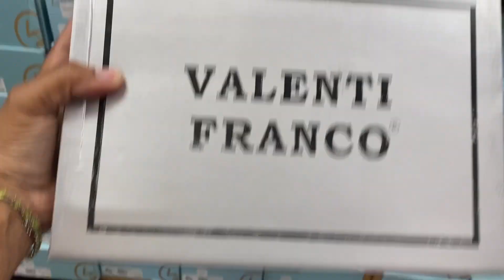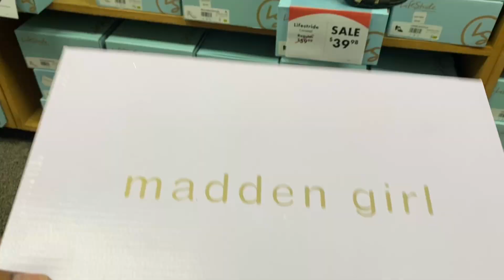WEDDING SHOE GAME | WEDDING SHOES FOR BRIDES | WATCH UNTIL THE END 😍😍 # bridetobe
Cousins come along as I THE BRIDE TO BE go wedding shoe shopping for my wedding. I was undecided on shoes but I have come to the conclusion that I will be wearing 3 yes cousins 3 pair of shoes for that day.

I AM GETTING MARRIED COUSINS 😍😍😍